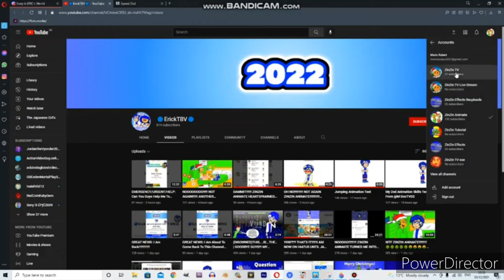ZinZin Tv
So ZinZin Tv created Zinzin Animate.

That Motherf*cker is so